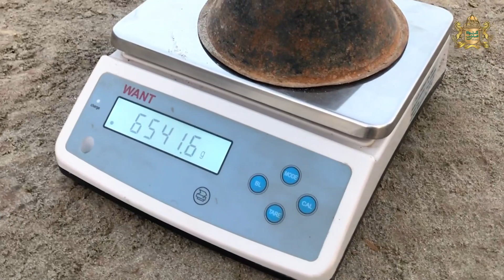Soil Density Test with Engineer Kashif Husnain at Gatwala Commercial Hub